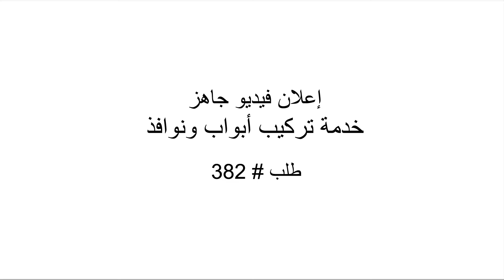تركيب ابواب وشباك upvc - اعلان ترويجى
هل تقدم خدمة مثل تركيب ابواب وشباك upvc؟ هل تريد اعلان ترويجي لخدمات تركيب ابواب وشباك upvc يقدم خدماتك لزبائنك؟ تريد جذب انتباه العملاء وتسليط الضوء على عملك لتحقيق ارباح أكثر؟ أنت في المكان الصحيح. نقدم لك اعلان فيديو تركيب ابواب وشباك upvc للنشر على يوتيوب مع اسمك ومعلومات الاتصال الخاصة بك وبتكلفة فى المتناول - تماماً كالنموذج المعروض أمامك

هل تريد الحصول على هذا الفيديو؟ الرجاء الضغط

أين تستخدم هذا الفيديو:
يمكنك استخدام هذا الفيديو أينما تريد.

لدينا أيضاً المئات من اعلانات الفيديو المخصصة الجاهزة بالتعليق الصوتى وبدون باللغتين الإنجليزية والعربية، اختر اعلان الفيديو المناسب لاحتياجاتك من هنا

مثل:
اعلان فيديو دكتور أسنان
اعلان فيديو شركة كاترينج
اعلان فيديو جلب العملاء المحتملين
اعلان فيديو تدريب الحيوانات الأليفة
اعلان فيديو تركيب زجاج سيارات
اعلان فيديو وكيل عقارات
اعلان فيديو معالج يدوى كايروبراكتيك
اعلان فيديو كاتب محتوى رقمى
اعلان فيديو فنى كهرباء
اعلان فيديو استقدام عاملات
اعلان فيديو البيع عبر الانترنت
اعلان فيديو سباك
اعلان فيديو مدربة رياضة شخصية
اعلان فيديو معلمة لغة عربية
اعلان فيديو أنظمة الأمان
اعلان فيديو شركة تركيب كاميرات المراقبة
اعلان فيديو مدرس رياضيات وعلوم
اعلان فيديو معلمة قرآن كريم

يرجى زيارة موقعنا على الإنترنت والعثور على إعلان الفيديو الذي سيقدم خدمتك او عملك لزبائنك بما يحقق لك مزيد من الارباح